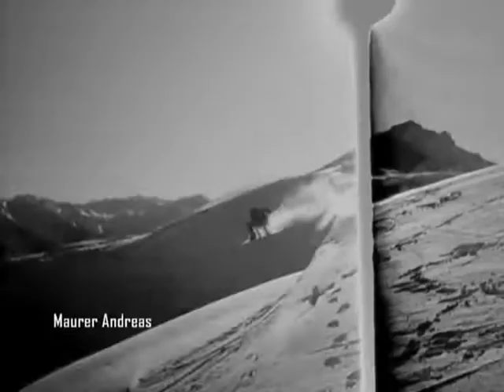ADRENALIN FREAK BoarderLine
AMX FILMS proudly present a BoarderVideo by Maurer